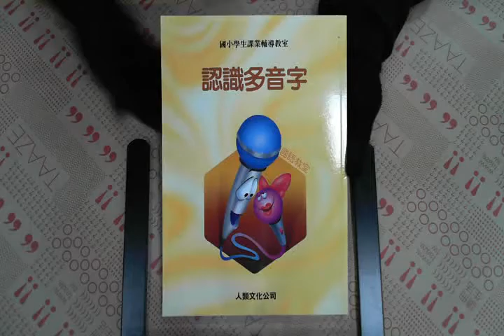TAAZE｜認識多音字 二手書書況 9789576044977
TAAZE｜讀冊生活網路書店「認識多音字」，找二手書請至